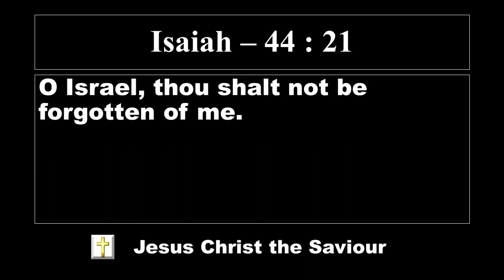Lords Promise | El Shaddai worship Channel